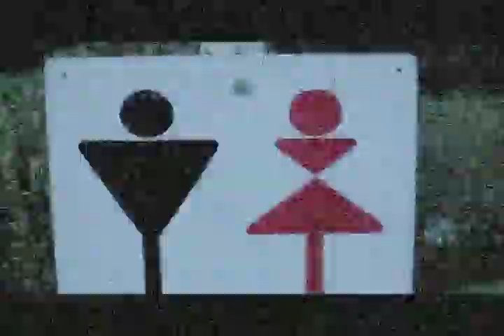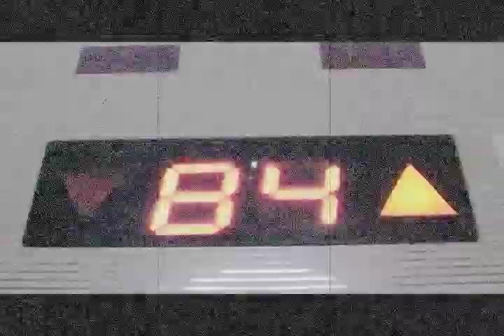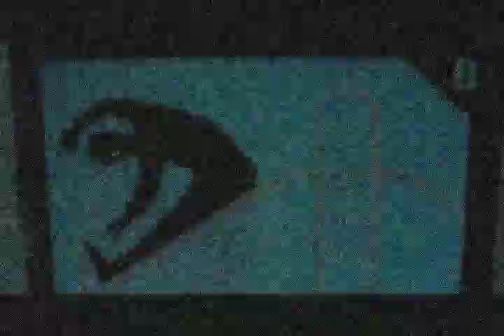naivepop or petitfool "Sunday Morning" from I Love NP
「Sunday Morning」

日曜日の朝は少し早起きで

ひこうき雲たどってキミに会いにいく

キミがつくる唄はいつもうららかで

口ずさんだならそれだけで

なぜか強くなれるそんな気がするよ

不思議なメロディだね

お気に入りの車でキミに会いにいく

見下ろした景色はまるでペイネのよう

柔らかな花模様ボクを待っている

キミの描く色はいつも気高くて

眺めていたならそれだけで

なぜか願い叶うそんな気がするよ

不思議なペイントだね

もしも目を覚ましてすべての出来事が

形の無い夢だと気づいてしまっても

キミの唄と描く色がボクを連れて

ひこうき雲たどってどこへだって行ける